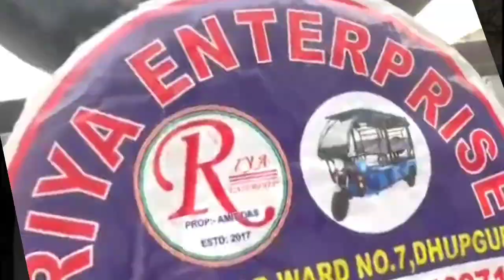পদত্যাগ করে দেশ ছেড়েছেন বাংলাদেশের প্রধানমন্ত্রী শেখ হাসিনা!